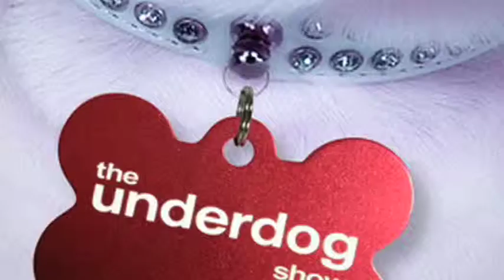Steve Mann - Dog Training